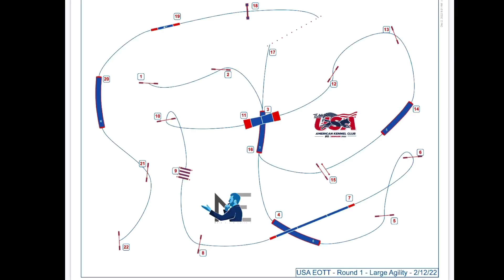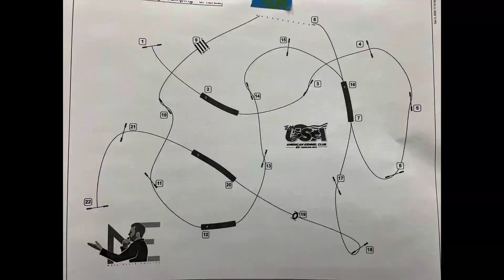Maeraki EOTT 2023